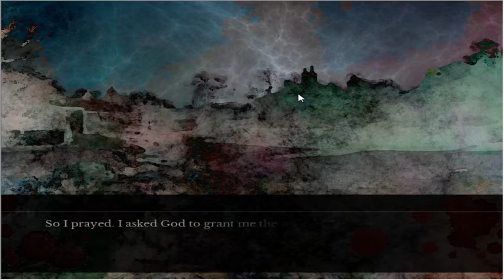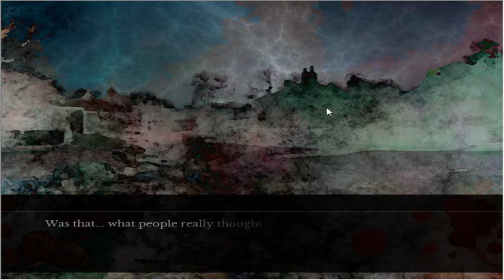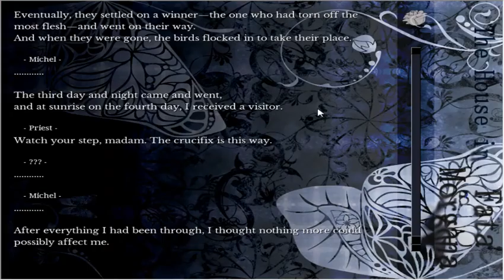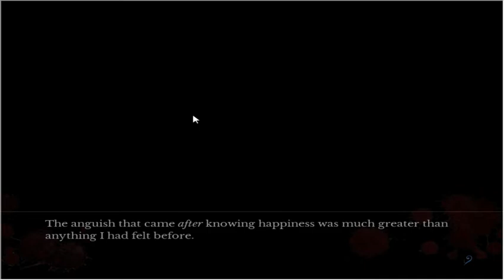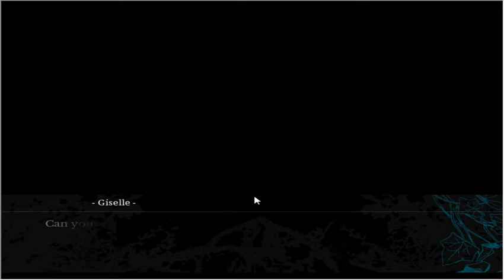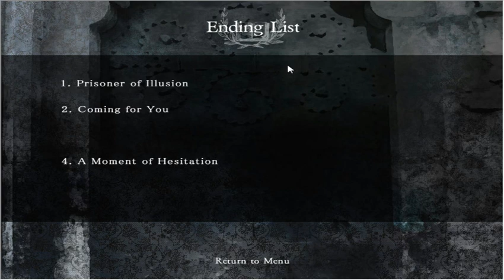The House in Fata Morgana - Confrontation - Blind Playthrough - Part 48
All of the scenes in this episode are strong. Michel's death and Michel's confrontation with Morgana are both great scenes. However, the scene with Giselle and Michel is easily my favorite scene in the entire game. While it's not my favorite song, Giselle is easily one of the most emotional songs. They always chose the best places to play it.